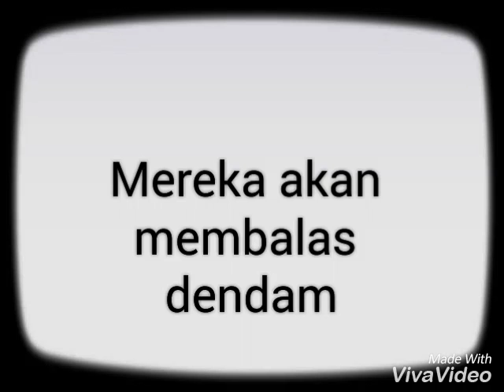Panggih Diary In 5 Minutes - Home Alone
Diary in 5 minutes berlanjut. Home alone hari ke 3